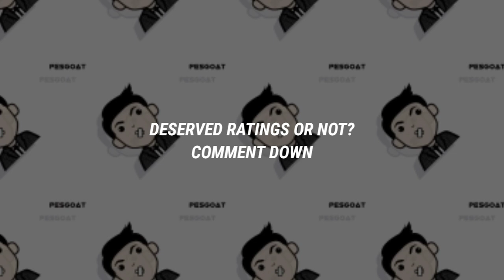OFFICIAL MANCHESTER UNITED PLAYER RATINGS - Pes2021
Manchester United player ratings in Pes 21. remember all ratings are at their level 1.